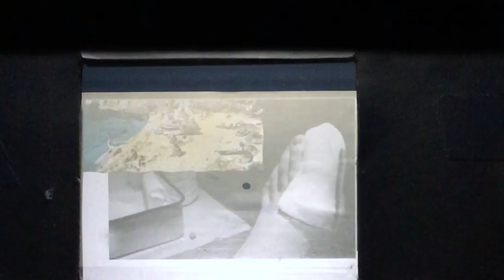TACHISTOSCOPE SESSION 2